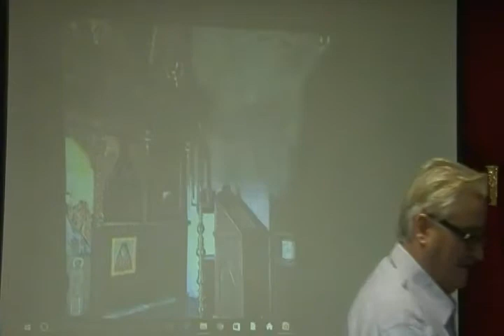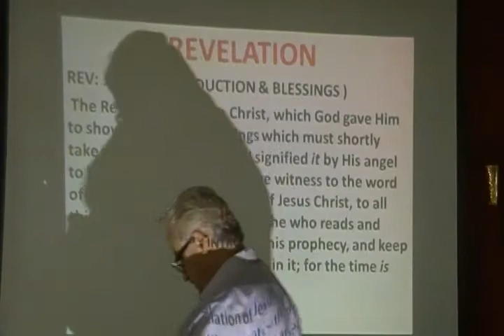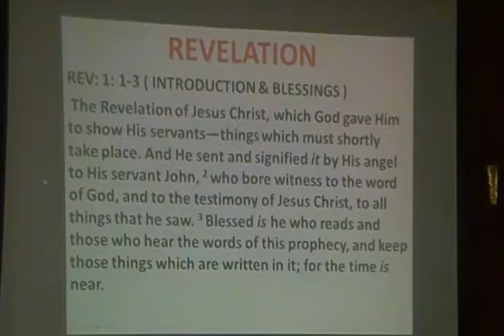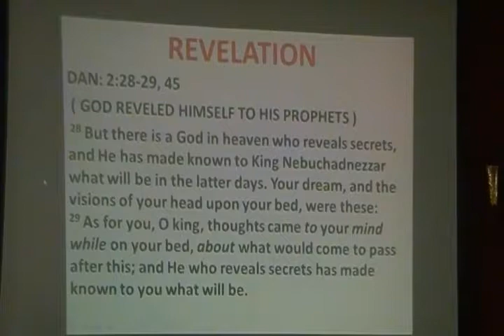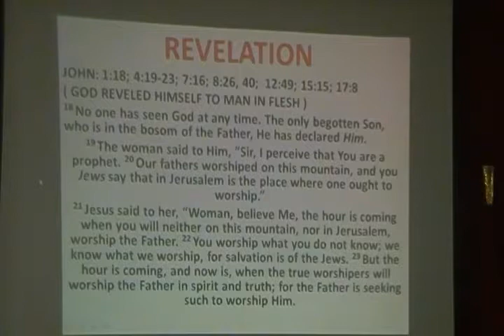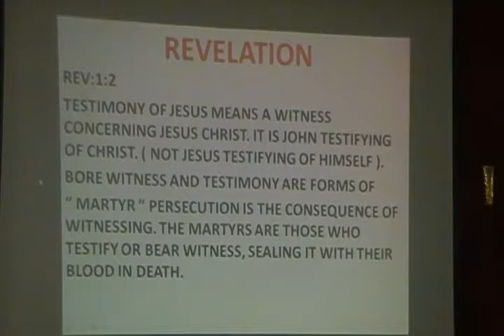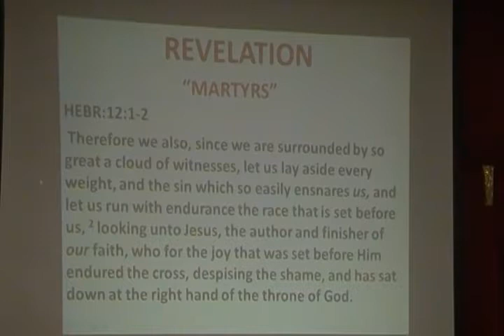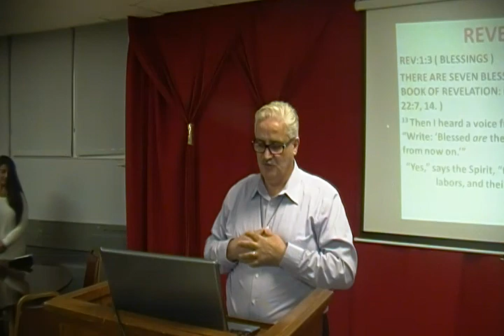Shamasha Adnan (THE BOOK OF REVELATION) 270